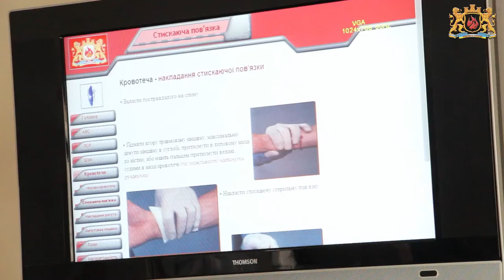В ЛДУ БЖД розпочала роботу група з надзвичайних ситуацій Секретаріату ГУАМ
25-26 жовтня, на базі Львівського державного університету безпеки життєдіяльності працює робоча група секретаріату ГУАМ. В Організації за демократію і економічний розвиток - ГУАМ - обговорять питання взаємодії у сфері попередження і ліквідації наслідків надзвичайних ситуацій. У заході беруть участь представники національних органів з надзвичайних ситуацій.
 Ректор Університету Михайло Козяр ознайомив гостей з ситемою підготовки фахівців в галузі безпеки людини, навчальною та науково-дослідною базою.
 Наступного дня учасники засідання заслухають звіт країни-координатора про діяльність робочої групи протягом поточного року, розглянуть хід виконання плану спільних заходів про співпрацю у сфері попередження надзвичайних ситуацій і ліквідації їх наслідків, а також плану співпраці у сфері навчання і підготовки кадрів.
 Крім того, члени робочої групи проаналізують дотримання Регламенту обміну інформацією між державами - членами ГУАМ про виникнення надзвичайних ситуацій природного і техногенного характеру.